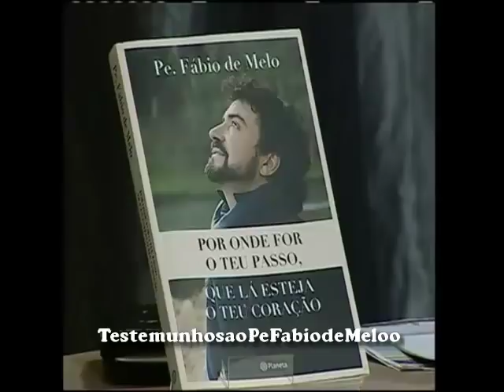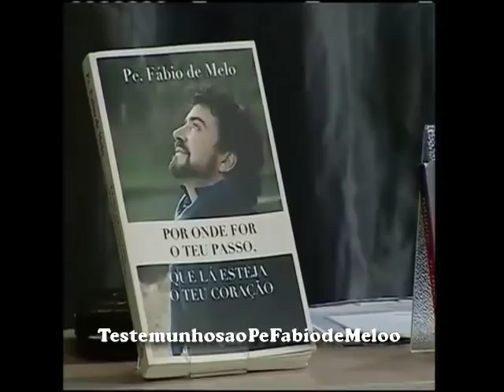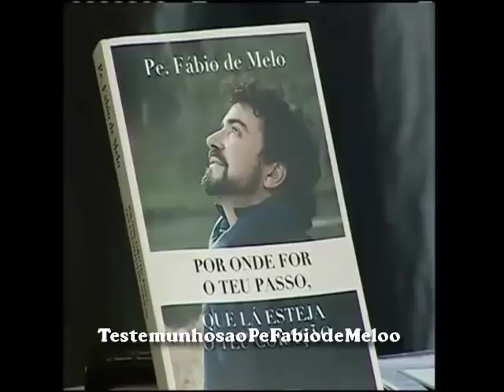Direção Espiritual com Pe Fabio de Melo Conceito de Família 21/08/2019